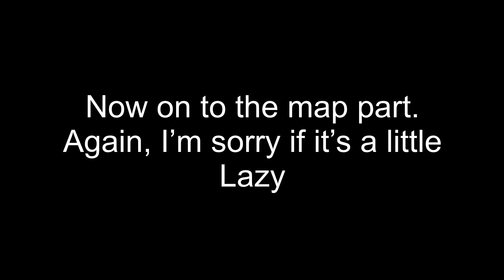She Wolf MAP Part 8 (plus thumbnail)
Hewo! I have nothing to say. Bai! Oh and have a good day!